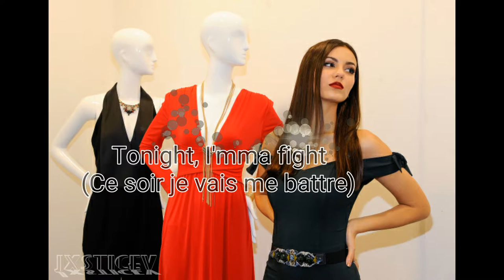Refrain Tik Tok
Traduction française